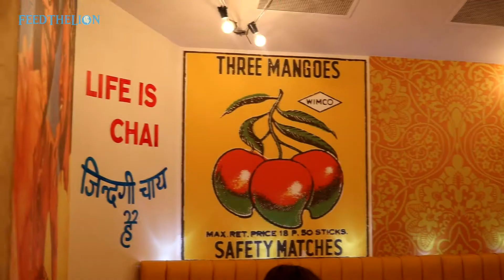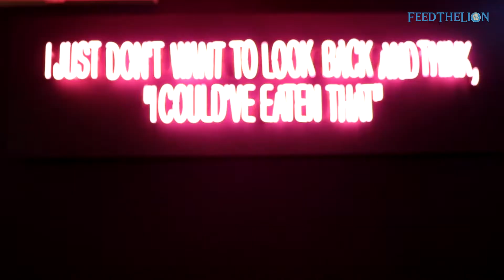Rickshaw Rick's - Globel Cantina (Leicester)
Rickshaw Rick's is an all day cantina, serving up global comfort food with a street food edge.

Just check out the Hanging Noodles and the Kitchen Sink Nachos dishes as an example of innnovation.